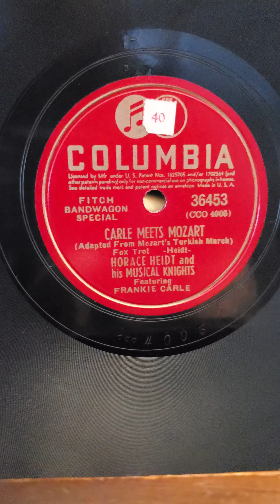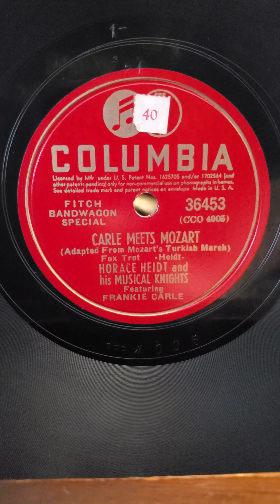Carle meets Mozart - (piano Frankie Carle) Horace Heidt and his Musical Knights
Carle meets Mozart  - (piano Frankie Carle) Horace Heidt and his Musical Knights Columbia Records #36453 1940